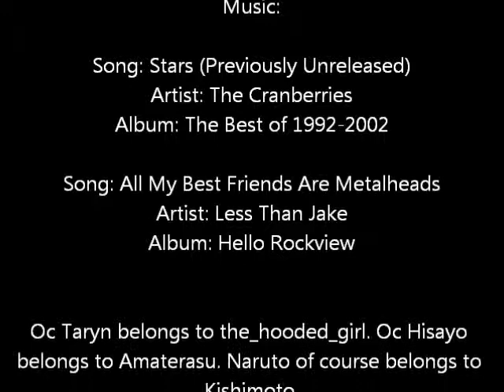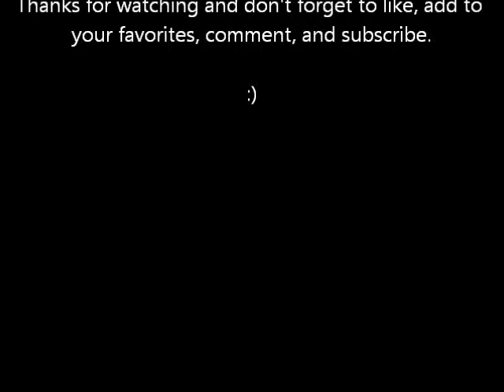CLASH: Happy Lunch (Copic Marker Speedpaint)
Bringing you a fun piece of Clash art based on one of the chapters from the story. So maybe the only happy one is Naruto in the end, but he doesn't need to know that--or rather, he fails to get the idea. (insert cat and dog jokes here people, cause really, how does this not remind you of the age old rivalry).

the_hooded_girl and I would like to thank everyone for supporting us! We both really appreciate it, and though this is the end of this story, we will always remember how much fun we had working on this. It took a few years, but we did it and are so proud! Now excuse me while I go cry in a corner so no one will see and make fun of me :P

Last note: For any who find the grave mistake I made in coloring this piece, bravo to you! LOL Just forgo the lynching please. I still need to write :P